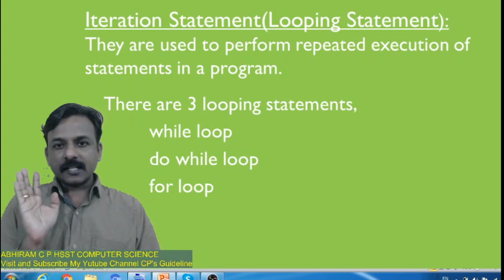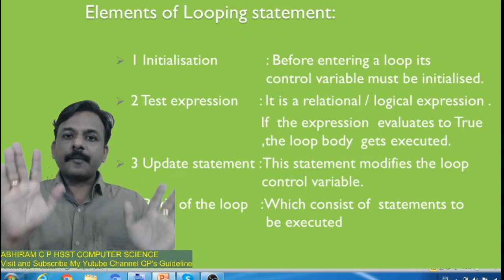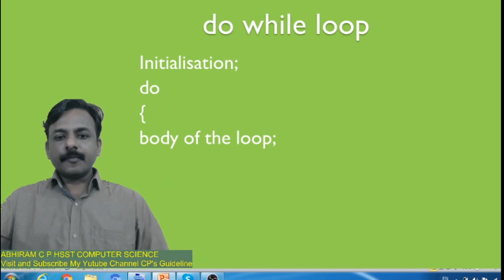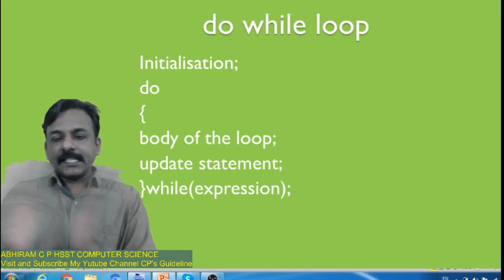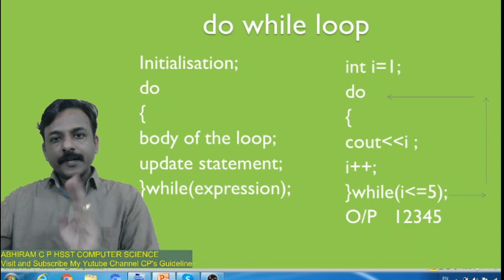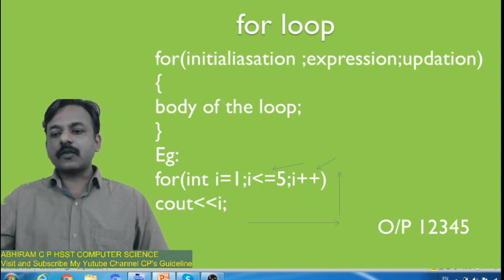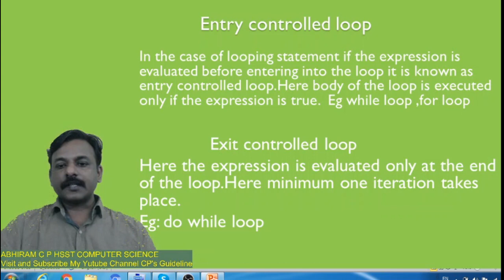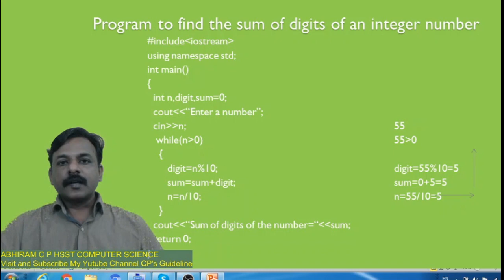C++ |Computer Application|PART 4|Review of C++ Programming|Plus Two|Easy Learning|EXAM PREPARATION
Hy students,
This will help you a lot. We will go together by clearing all the doubts regarding the topics.
I hope that you will be a part of us from today. 😊😊

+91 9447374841